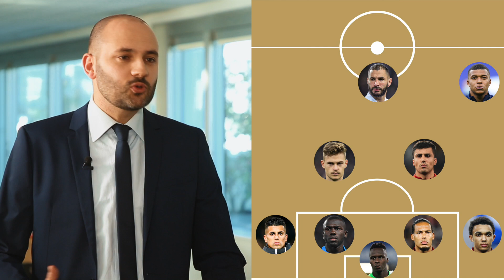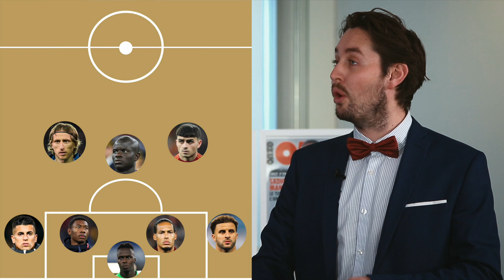Onze d'Or : qui est le meilleur joueur de la saison 2021-2022 ?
Découvrez tous les nommés pour le Onze d'Or 2022 qui récompense le meilleur joueur de la saison, mais aussi le meilleur coach. Qui va succéder à Karim Benzema et Zinédine Zidane, lauréats en 2021 ?